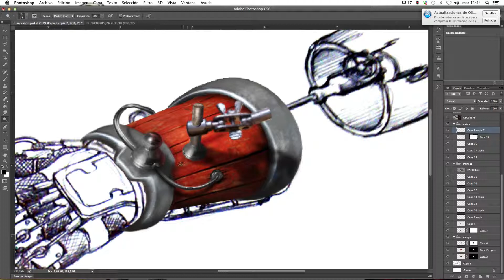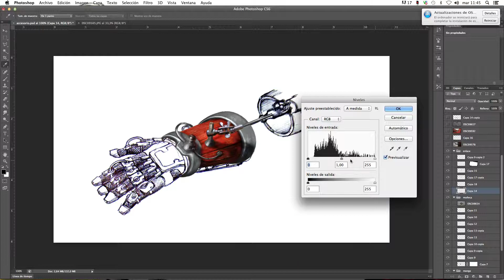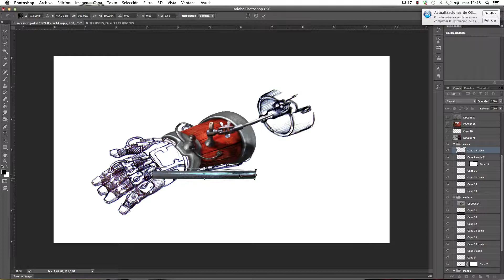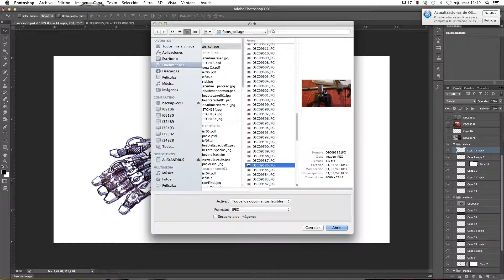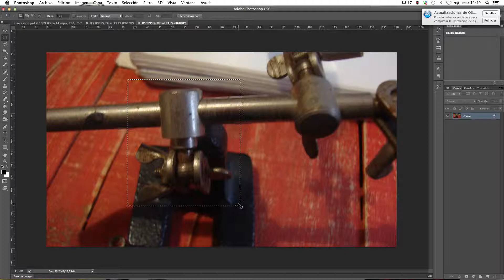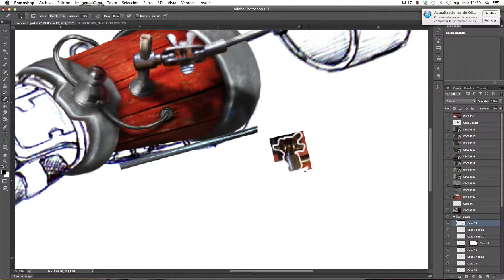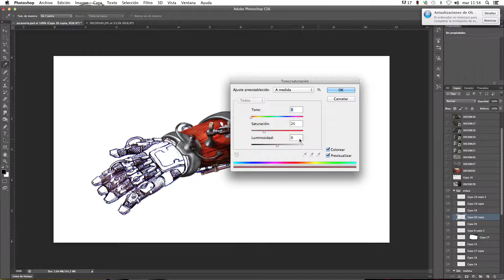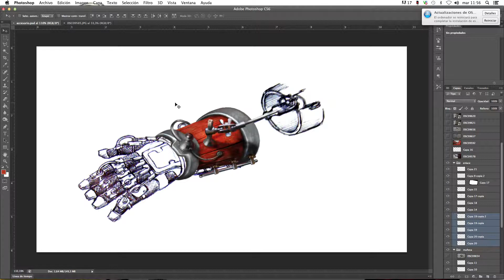Montaje por collage 08